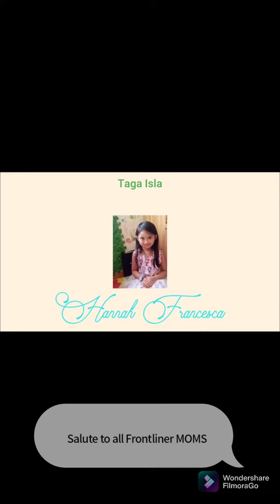A Children's love to their Mom and a Sacrifice of a Frontliner Mother